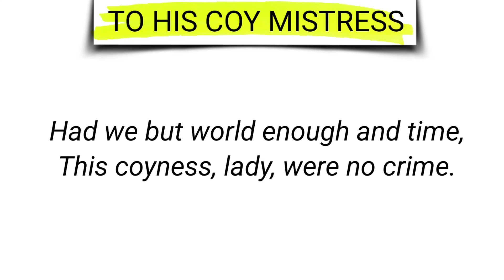To His Coy Mistress by Andrew Marvell in hindi